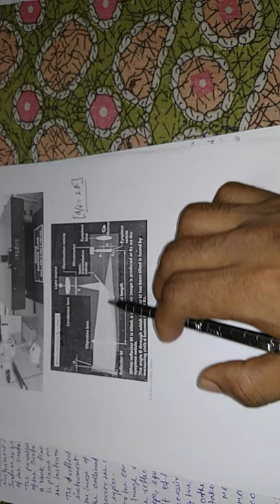Auto-collimator,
Machine tool testing,